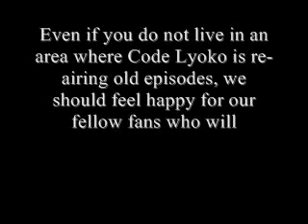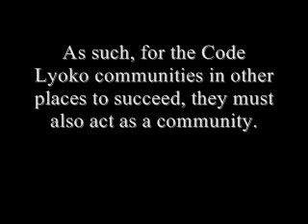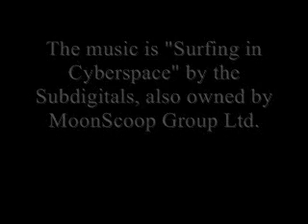CLU News Update: Code Lyoko re-runs in France!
Yes, our first news update! And as you can see, it's big! Code Lyoko is reairing in France, Belgium and Quebec!

AIRING TIMETABLES:

Quebec: Sunday at 8:30 a.m. on CBC

Belgium: Sunday at 9:50 and Wednesday at 7:15 a.m. (Schedules wierd, check TV listings.)

France:

-Channel "France 4" at 10:50 a.m. and 11:15 a.m. every day.
-Channel "France 4" at 4:30 p.m. and 4:55 p.m. every day

Questions and Comments can either be posted on this video, sent to me by Youtube personal message or emailed to me at